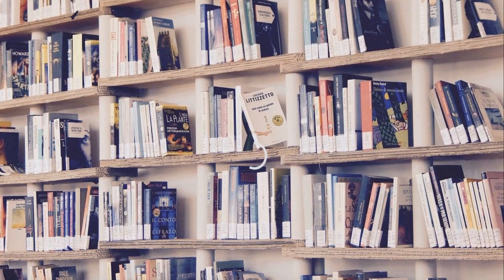The Frostbite Journals COT [crown of thorns] Journal 215: I am small [censored]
Click Me
Primarily under this license for those making Lance Lazor Voice Banks.
Feel free to use and repost my videos
Other Channels:
THIS VIDEO IS (copyright for video)